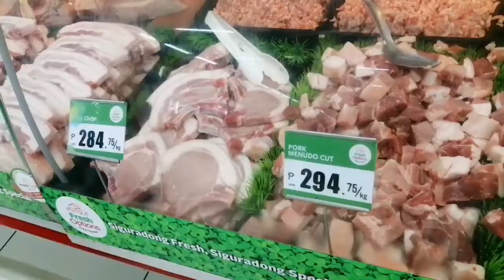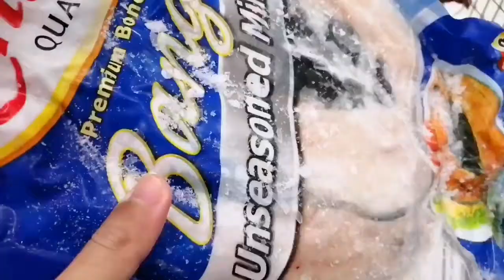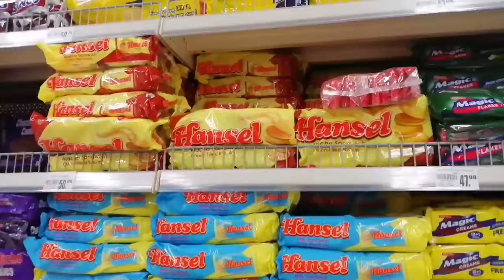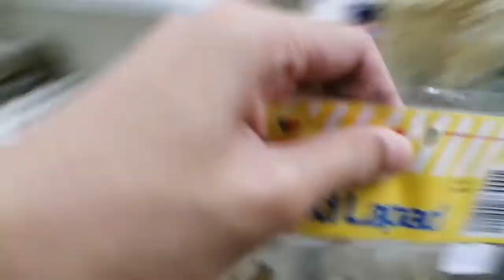Nag mahal na ang mga bilihin | 1000 Php Grocery Challenge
Ano ang mabibili mo sa halagang 1000 Php sa Supermarket?